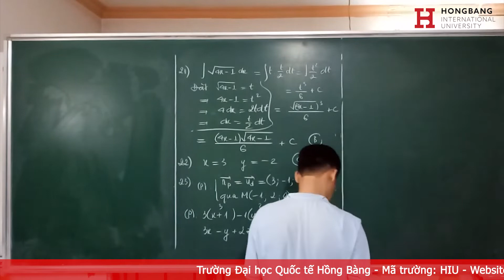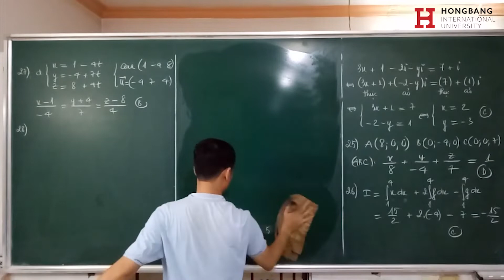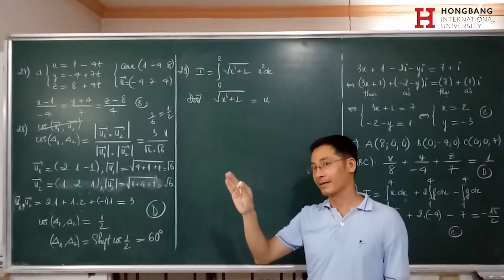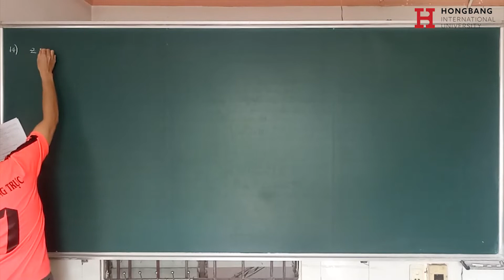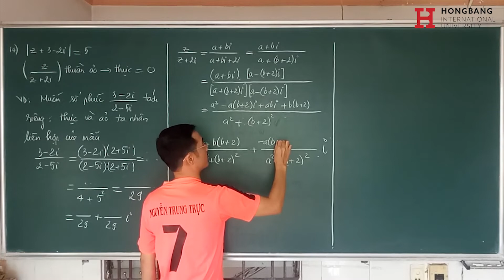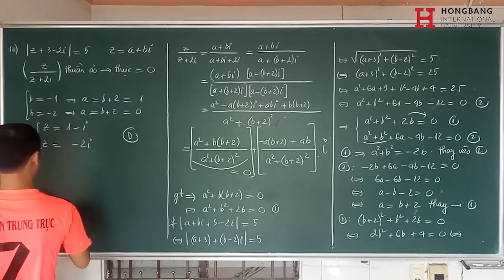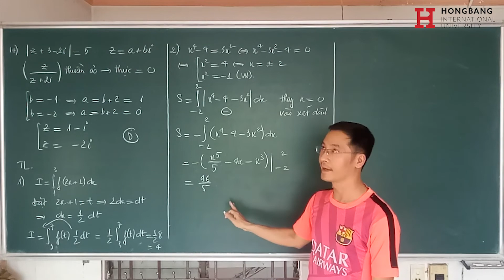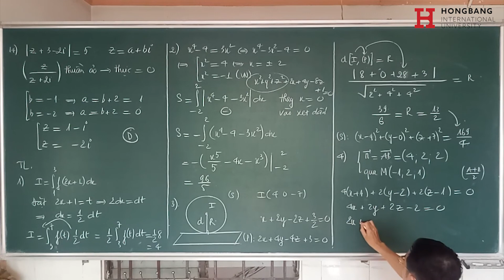[Ôn Thi THPT] - Giải đề 13 phần 3 - Giải đề thi môn Toán thi THPT 2022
ÔN THI THPT 2022 môn TOÁN

Bài giảng: Giải đề 13 phần 3

Xem thêm thông tin về HIU:
Youtube: Đại học Quốc tế Hồng Bàng-HIU